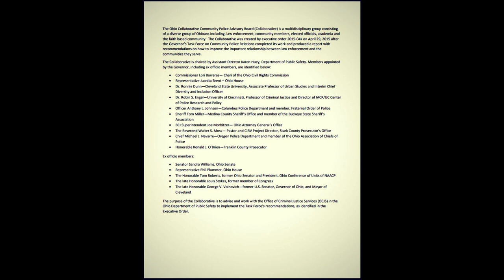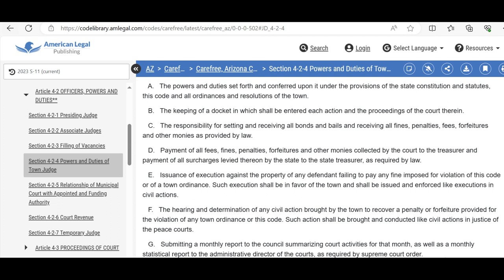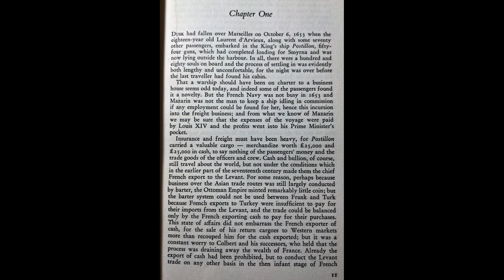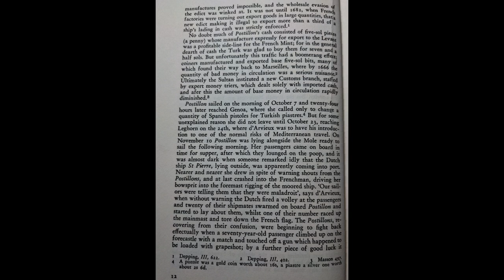The Devils Last Stand (Not Church Propaganda)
This video will cover two main themes. The first will be how the corporate state empire of today is supported, and what they might do to conserve their control. This might include state sanctioned looting, as happened during the wars of religion in 17th century Europe. In addition, this road to conquest took place with what is often referred to as devaluing currency. However, it is much simpler, and just involves the replacing of legitimate money, with the counterfit option as a rule.